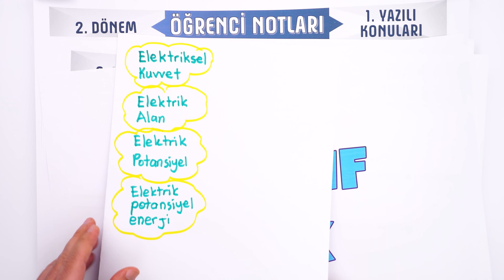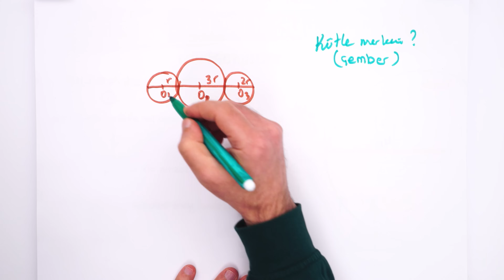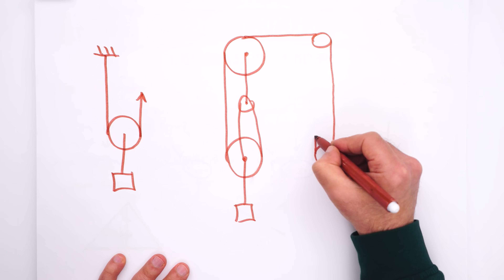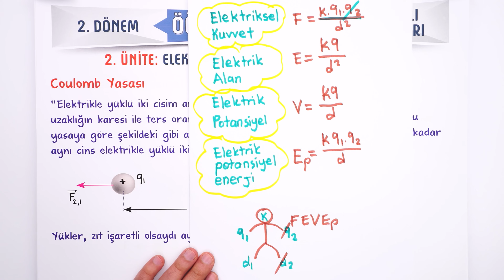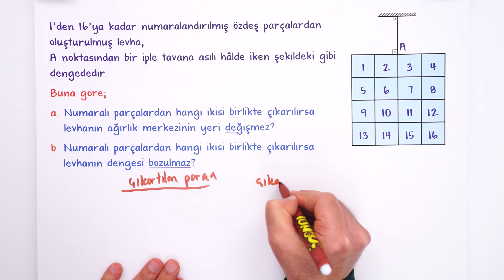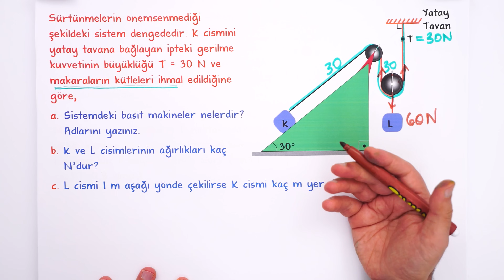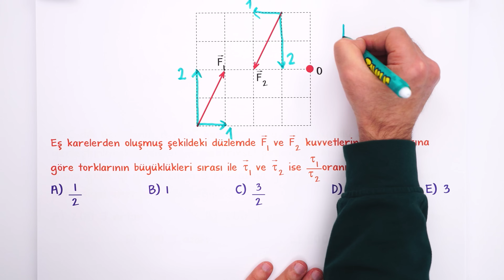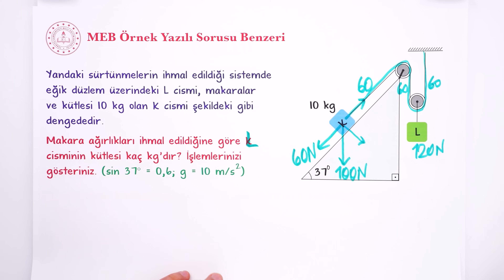11.Sınıf Fizik 2.Dönem 1.Yazılıya Hazırlık 📑 #2024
11. Sınıf 2. döneminin Fizik 1. yazılısında yüksek notları garantilemek için sınava girmeden önce mutlaka bu videoyu izlemelisin. 😍⭐Yazılıkampı

Giriş ve Tork Özet: 00:00
Kütle Merkezi Özet: 05:52
Basit Makineler Özet: 15:43
Elektriksel Kuvvet ve Elektriksel Alanı Özet: 21:48
Elektriksel Potansiyel Özet: 27:12
Düzgün Elektrik Alan ve Elektriksel Sığa Özet: 28:23
Yazılı Provası: 30:24
MEB Örnek Yazılı Sorusu Benzerleri: 55:30